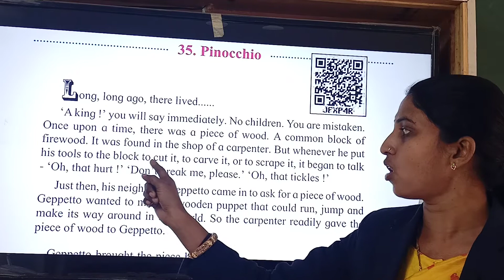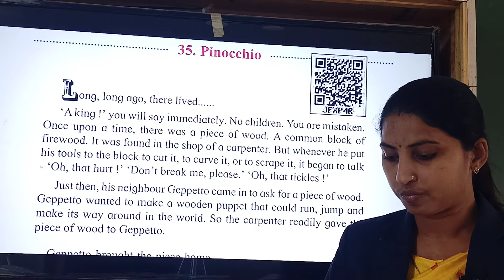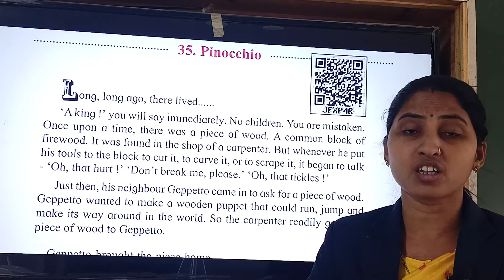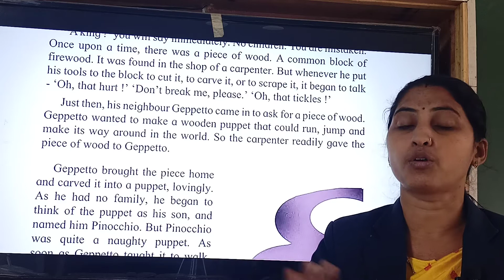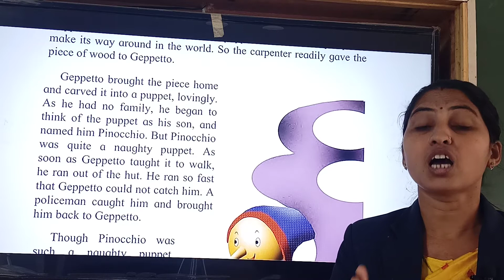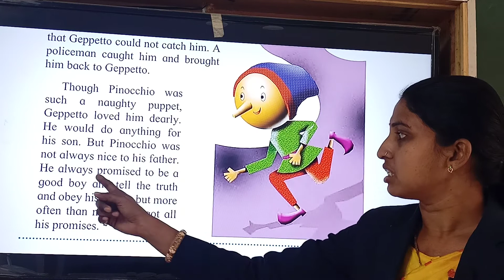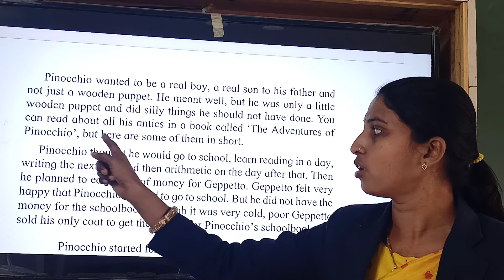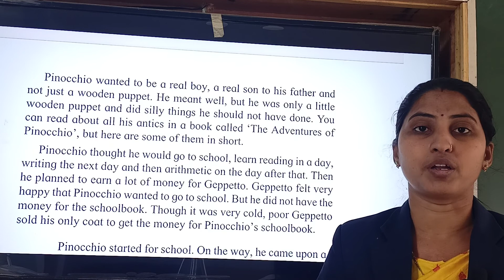Pinocchio | ENGLISH | Class -3rd | Sanskar Academy